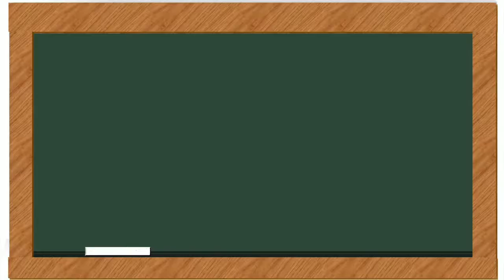Pumpkin Carols--God Rest Ye Merry Skeletons (Ukulele Cover)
Pumpkin Carols are Halloween songs that have been written to Christmas carol tunes and children's songs.
My cover version of God Rest Ye Merry Skeletons (set to the tune of God Rest Ye Merry Gentlemen).